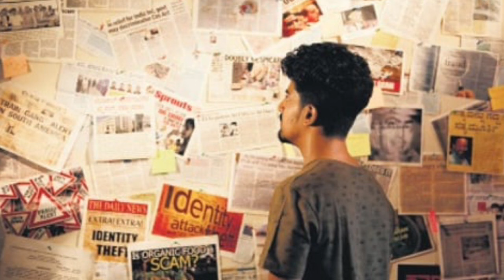Scam 1770 Review | Kannada movie review | please subscribe | Hkd movies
This movie is inspired by real incidents of those students and parents exploited by fraudsters and greedy proprietors of professional colleges and coaching institutions.

Dear Boys & Girls, Click the bell icon near the Subscribe button on your Mobile app or on YouTube page to get instant notification for all the upcoming videos of Hkd movies !!

please support